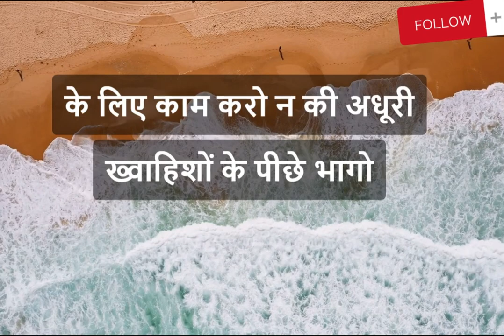"Right words to Inspire"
Kidz growth channel is mainly focused on learning through visuals rather it be colors, fun activity, general knowledge, numbers , alphabets and motivations, stories..
We basically intend to focus on child's mental and behavioral growth because as part of every kid, they like to watch content made interesting and fun loving ..and we guarantee we will do this for our kids
show some more love towards channel and grow gradually
on @kidzgrowth